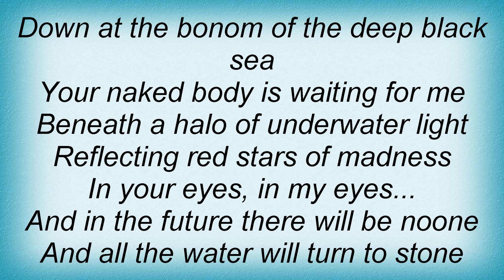Swans - Your Naked Body Lyrics